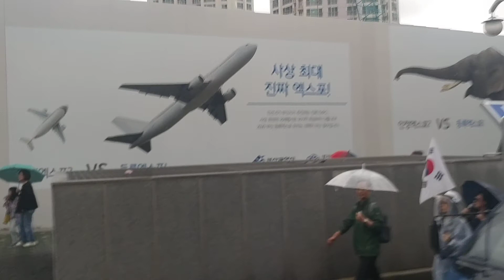가시발길로가자 2018년09월29일- 17시011분경